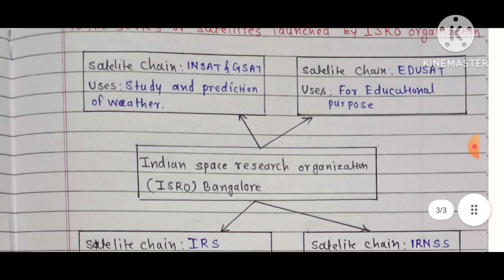Std 10th||Bridge Course 2023|| Science and Technology Part 1||Post Test||Uttar chachani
Standard Ten science part 1 post test
10th science 1 post test
ten science part one post test uttar chachani semi english
10th Science 1 answer test